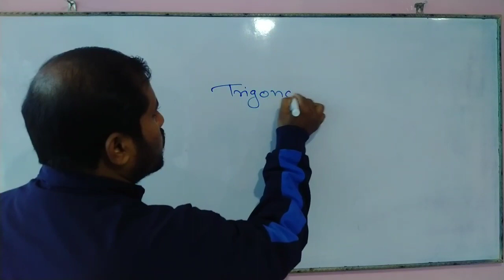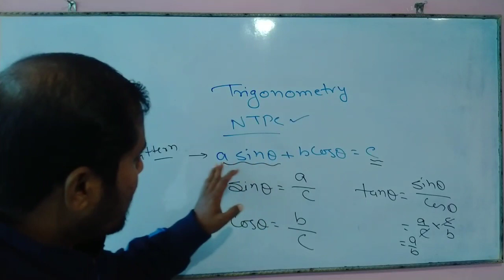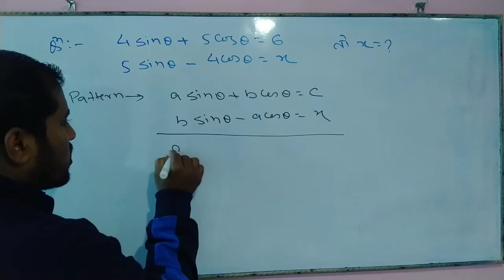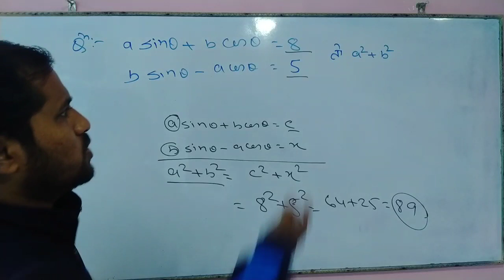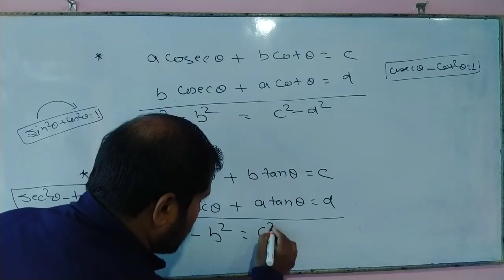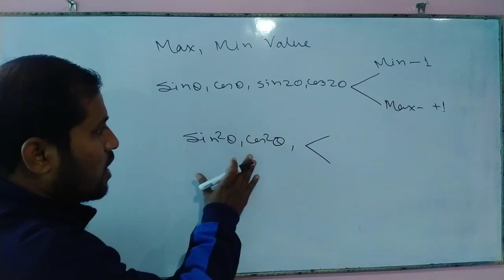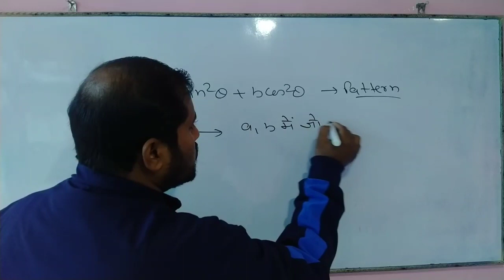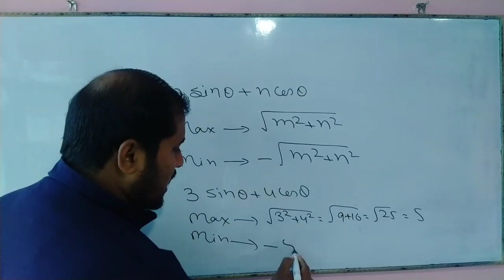NTPC TRIGONOMETRY Questions Asked |त्रिकोणमिति से ऐसे ही प्रश्न अब TCS पूछ रहा है| maths adda saran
rrb ntpc cbt1 exam official
rrb ntpc cbt1 exam 28 December
ntpc paper analysis
ntpc exam paper questions
ntpc trigonometry questions
ntpc previous year's questions
ntpc gs questions
math for railway
maths for ntpc
ntpc group d questions
group d trigonometry questions
ntpc trigonometry questions

rrb ntpc exam date official
rrc group d exam date
exam date 28 December se cbt exam
railway ntpc exam date official
rrb ntpc cbt 1 exam going on
ntpc syllabus 2020
railway ntpc syllabus 2020 hindi
rrb ntpc previous year's questions
ntpc math questions
railway math
rrb math
rukminiprakashan book
rukminiprakashan book
speed time and dist
rrb math
rukminiprakashan book
rukminiprakashan book
discount trick
time and work questions
mensuration questions
ntpc trigonometry, ntpc trigonometry by sahil sir, ntpc trigonometry questions, ntpc trigonometry by abhinandan sir, ntpc trigonometry tricks, ntpc trigonometry class, ntpc trigonometry analysis, ntpc trigonometry previous questions
trigonometry table, trigonometry formulas, trigonometry by rahul sir, trigonometry, trigonometry class 10, trigonometry class 11, trigonometry table trick